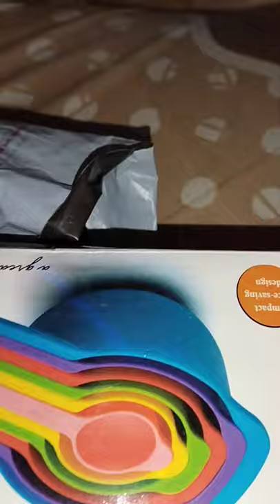Shorts# Measuring Cups # Measuring spoons#unboxing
Shorts
measuring cups
Unboxing